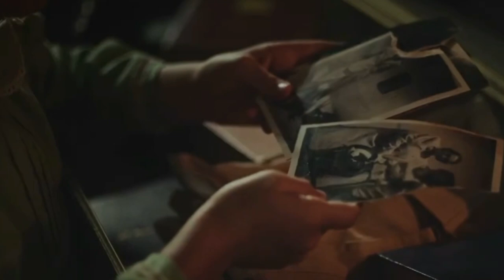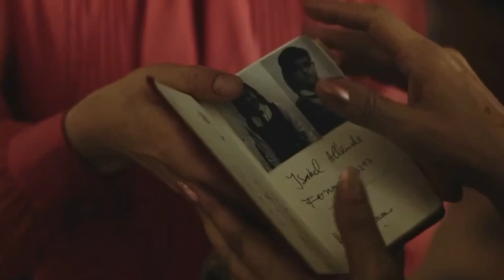Isabel Allende serie